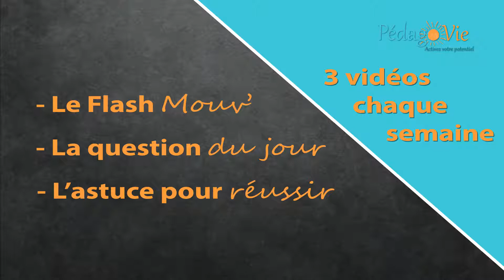Présentation Apprenti'Sage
Pédago'Vie présente le parcours Apprenti'Sage !
Apprenti'Sage, un parcours dynamique, innovant et pratique pour aider vos enfants à apprendre.
Faire les devoirs à la maison va devenir plus simple et plus efficace !